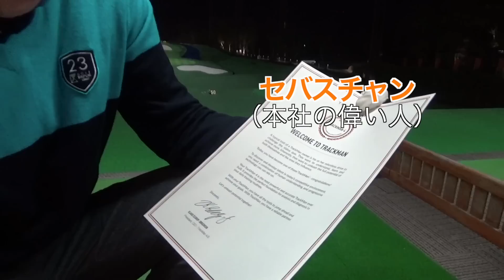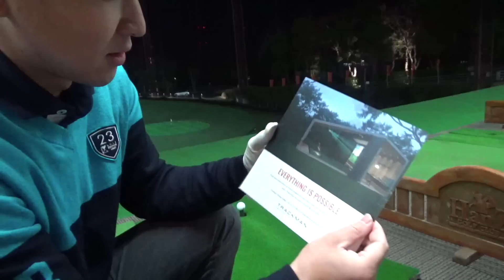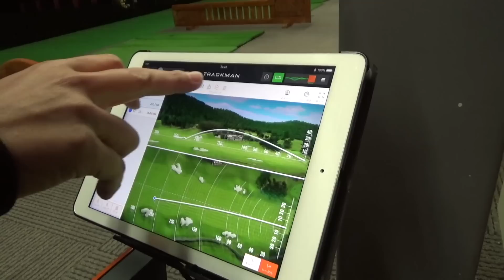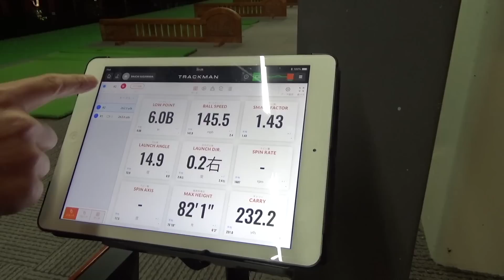〇〇〇万円のおもちゃ買いました...。世界基準の測定器なってきたTRACKMANを手に入れました！初めて触るので使い方がわかりませんでした。。。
TRACKMAN買いました☆ただ箱から出して遊んでみた動画です。というか使い方がわかりませんでした（後日、トラックマン社スタッフに説明を受けました）。
今後はトラックマンを使った動画もお送りできるかと思います。

スポンサー
【abbb】
ソイチョコプロテイン

ゴルフ旅行
オンワードトラベル